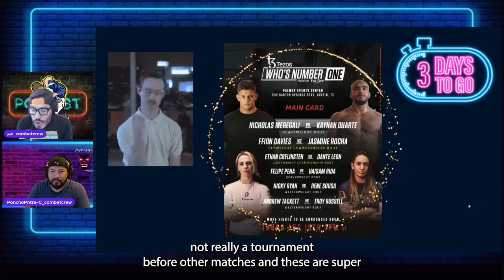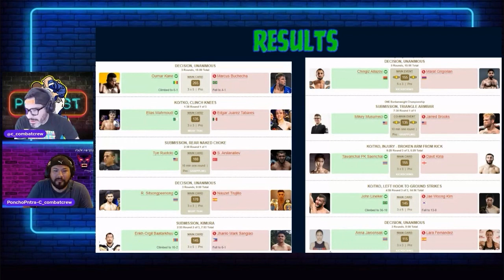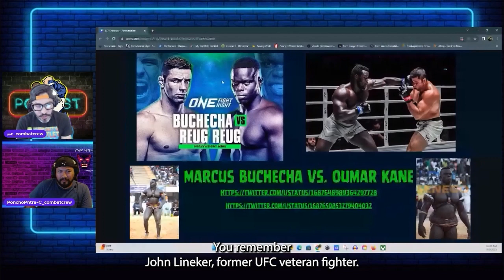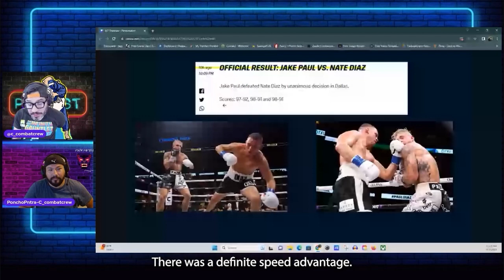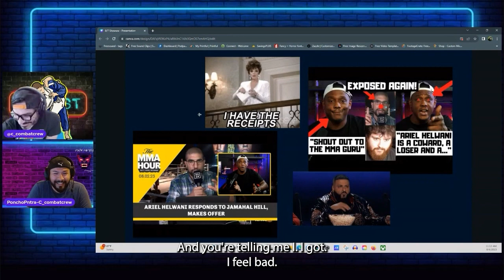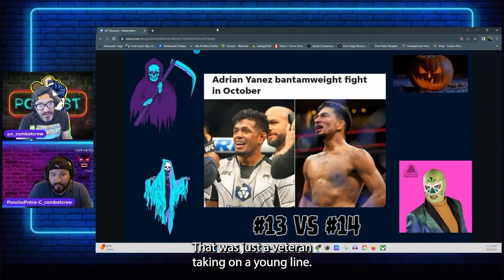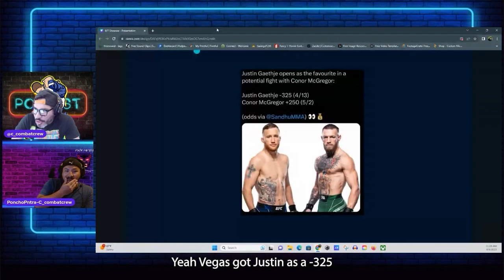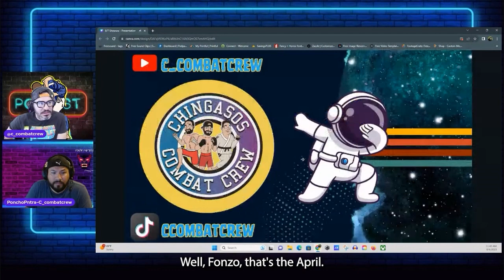Jake Paul vs. Nate Diaz round up, ONE Fight Night 13, UFC news and Font vs. Sandhagen results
The episode begins with an in-depth look at the highly anticipated Karate Combat Kumite event, where potential karate combat fighters are poised to earn official contracts. We move on to dissect ONE Fight Night 13 & talk about the five-round battle between Chinggis Alizoff and Marat Gregorian, and the grappling match between Ty Ruotulo and Dagi Arslanalyev. Put on your seatbelts, because we're taking you right into the heart of the action. But the episode is not just about the fights. We discuss Jake Paul's vs. Nate Diaz boxing match, and Ariel Helwani trolling MMA fighters. We also delve into the rules for fighters like Conor McGregor . In the ring or outside it, we've got you covered on the thrilling world of combat sports. Get read   to rumble!

(00:00) Intro, show rundown & call to action
(02:02) Karate Combat Kumite
(03:40) WNO August 10th
(06:19) ONE Fight Night 13
(22:26) Jake Paul vs. Nate Diaz
(27:27) Ariel Helwani vs. Jamal Hill beef
(33:32) UFC updates & news
(48:37) TUF s.31 ep.10 talk
(49:53) Chatri Sitydong wants to cross promote w/UFC!
(54:31) Ultimate Fight Night Cory Sandhagen vs. Rob Font results